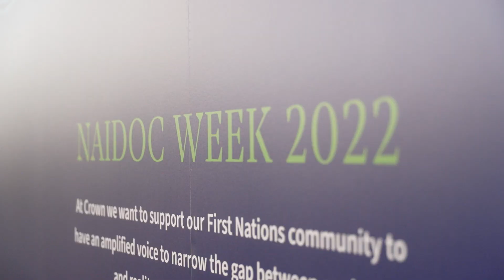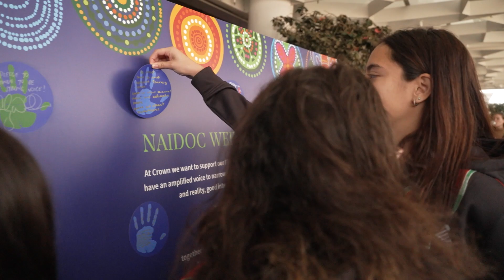NAIDOC 2022 with Souths Cares and Crown Resorts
Souths Cares and Crown Resorts team up to get up, stand up and show up this year for NAIDOC 2022.